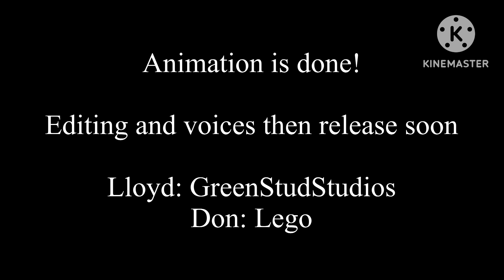Rise of the Crystal King Finale Teaser 3